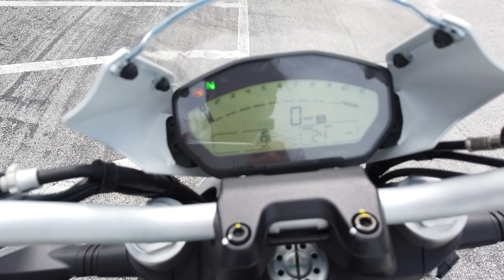2019 Ducati Monster 797+ in Star White Silk at Euro Cycles of Tampa Bay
This 2019 Ducati Monster 797+ in Star White Silk is now at Euro Cycles of Tampa Bay!

Euro Cycles of Tampa Bay